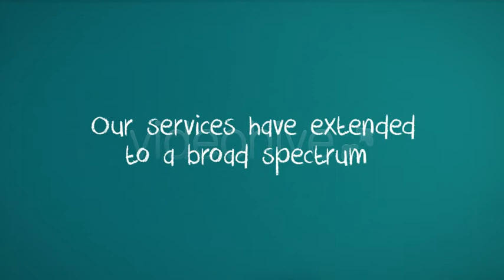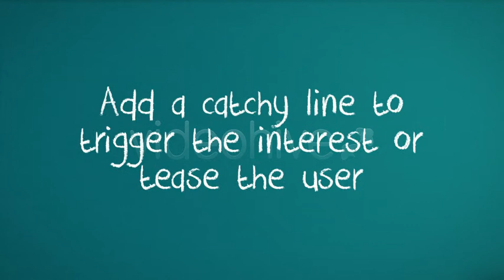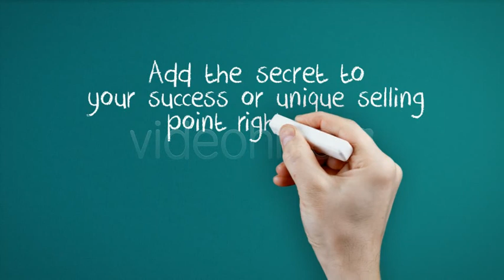Promote your Company, Product or Service V1.0